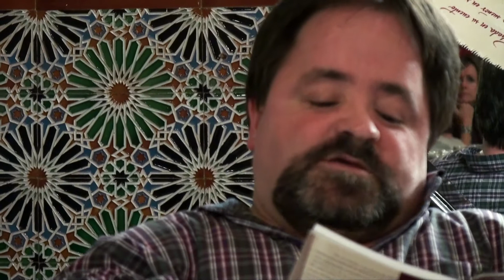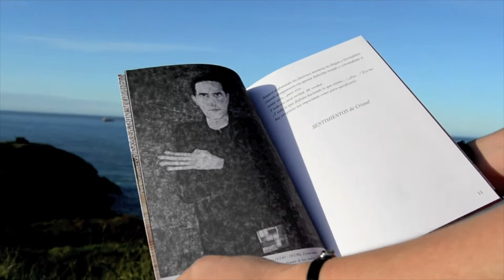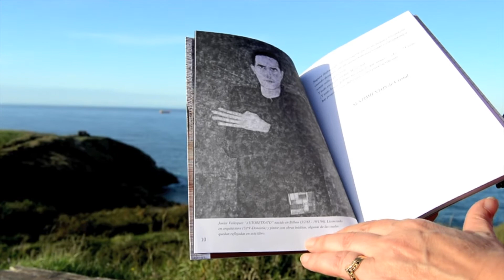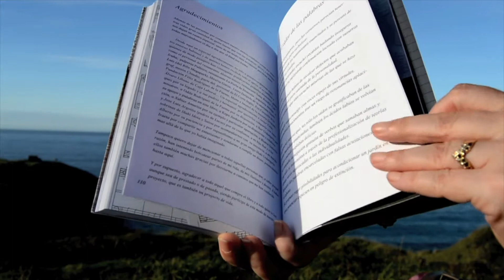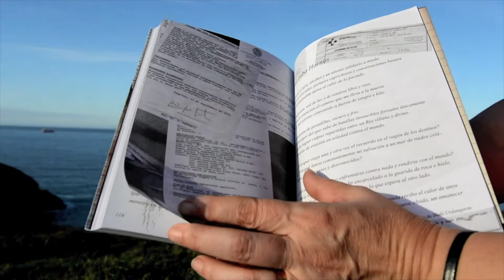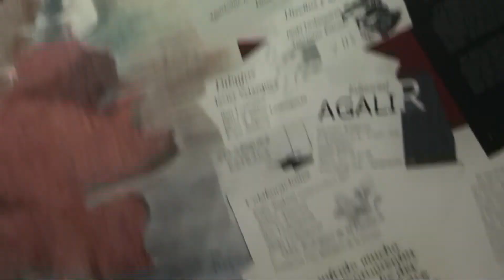Sentimientos de Cristal - el libro - presentación en Café IRUÑA de Bilbao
Este es el resumen de la presentación del primer libro publicado bajo el sello de nuestra editorial. Sentimientos de Cristal de Agurtzane Estrada fue todo un bombazo tanto a nivel de ventas como a nivel mediático. Un poemario cargado de fuerza, de emociones y, cómo no, de sentimientos.
El 18 de septiembre de 2013 arrancó la aventura editorial de Agalir Ediciones y con él un viaje hacia los secretos de alma humana y sus adentros. Literatura, emociones y hueso de cristal, un cocktel perfecto de la mano de la escritora Agurtzane Estrada